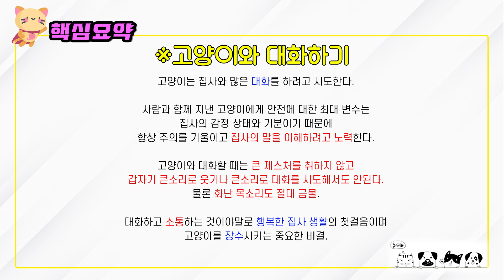고양이와 대화하는 요령. 고양이와 소통하고 대화를 시도해보자.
고양이와 대화
고양이에게 마음을 전하는 방법
고양이가 좋아하는 목소리톤
고양이가 이해하는 인간의 언어
고양이의 대답은?